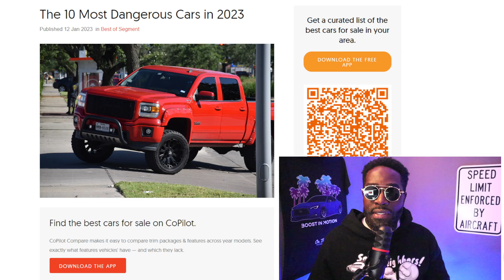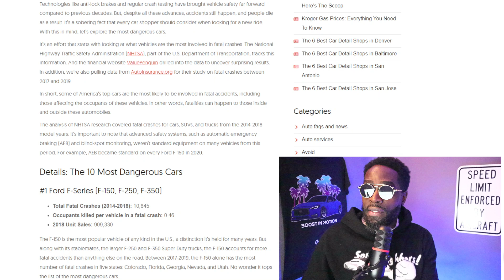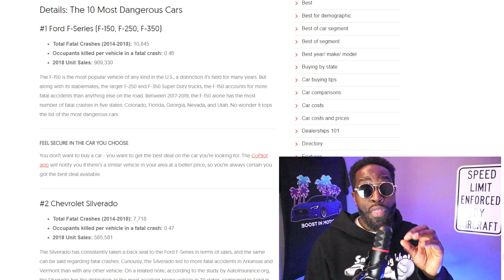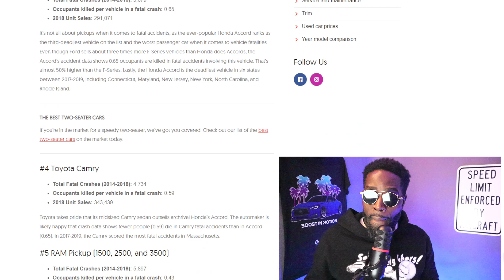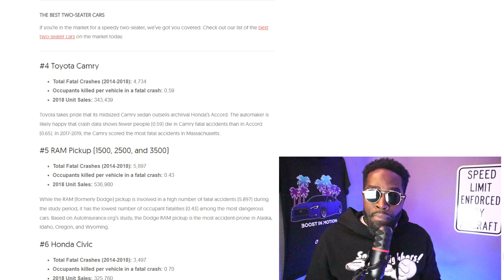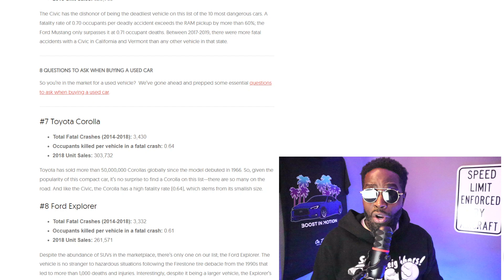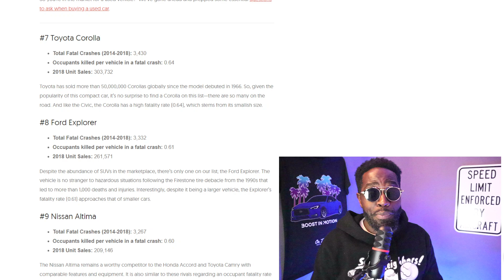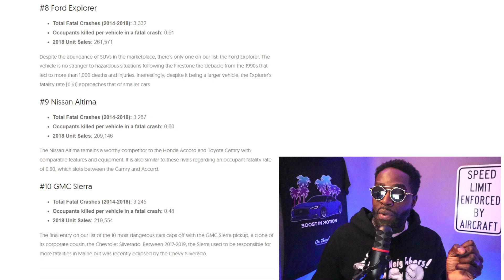10 most dangerous cars... That will delete you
BOOST IN MOTION OFFICIAL TUNER